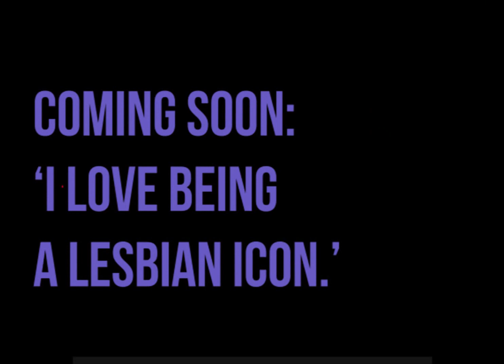Cupid. For Laura Prepon.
Promo for new video on Prepon: 'I love being a lesbian icon'. Coming soon.
Follow me on @Vauseman_Drama.